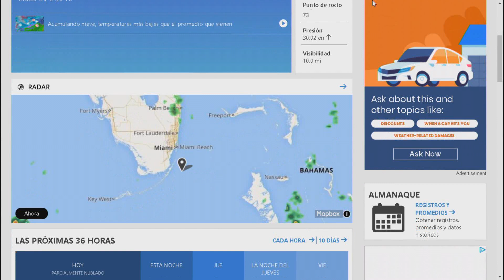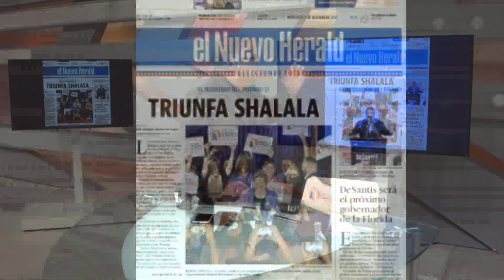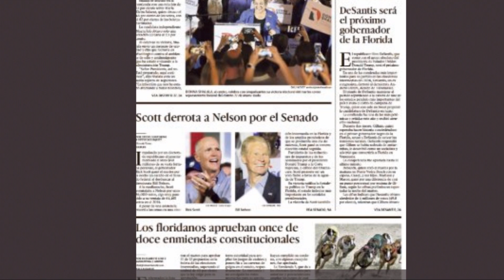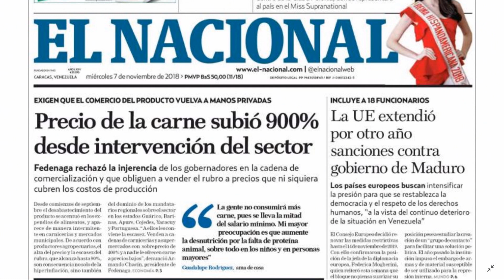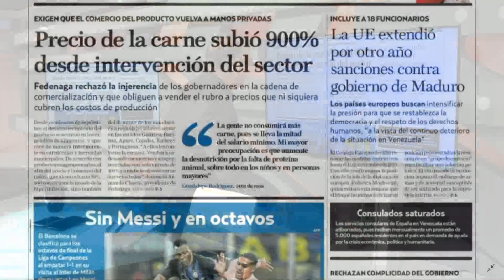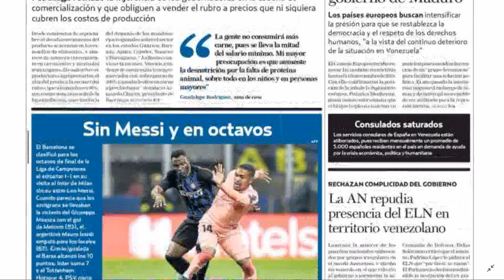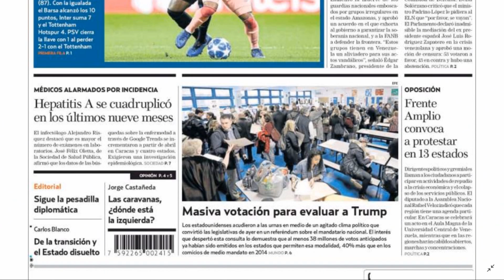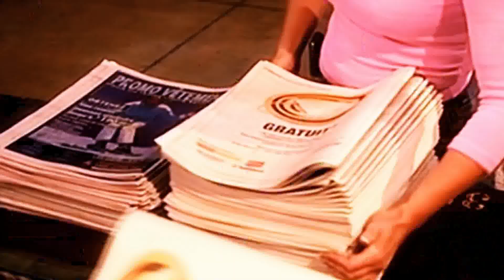Venezuela Bizarra: No hay comida pero sí concursos de belleza LaMañanaEVTV - SEG 03